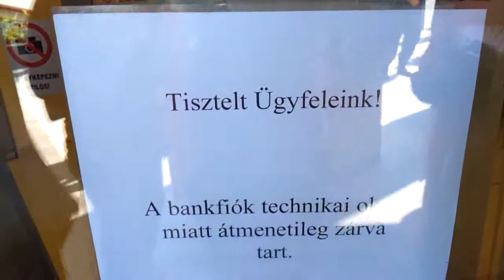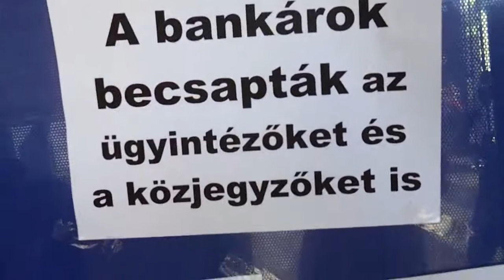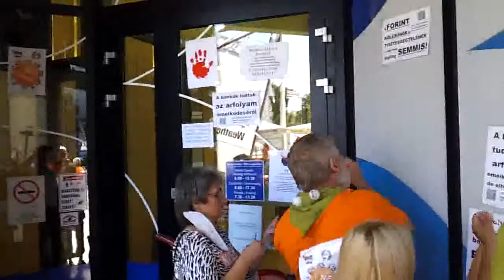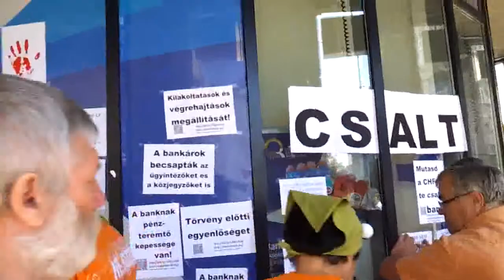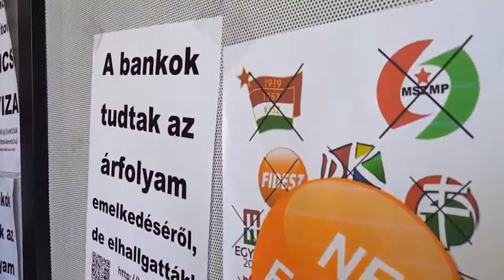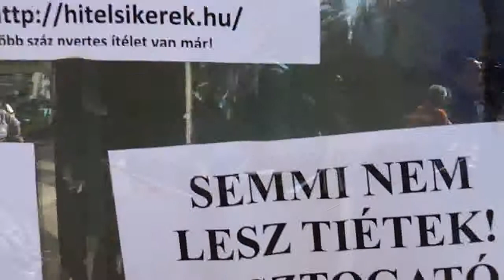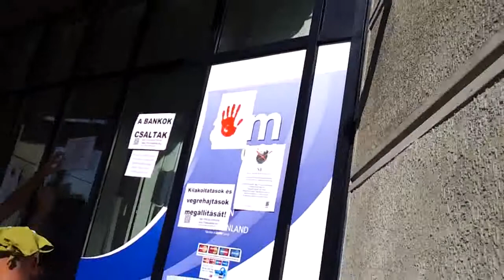09/16 Békamenet a Deák téren - 2014.08.15